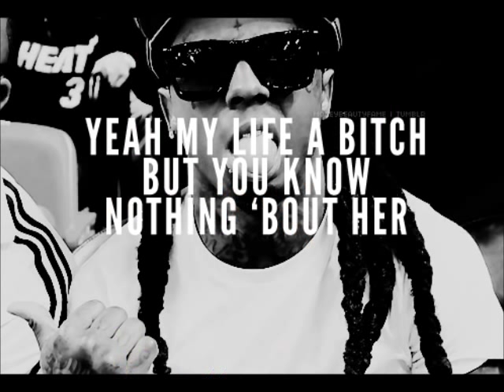Lil Wayne - Something You Forgot (Lyrics In The Description)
[Chorus] (Lil' Wayne)
I've been lonely, I've been waiting for you
I'm pretending, and that's all I can do (that's all I can do mama)
The love I'm sending ain't making it through to your heart (I hope you hear me)

[Lil' Wayne]
Pain, since I've lost you, I'm lost too
Nigga feelin' like he at the bottom like a horse shoe
Sorry for the trouble that I put you and your heart through
God knows that I'd do anything for a part two, or to
be prayin' for the day you come back to me, sayin' that you forgive me
Give me another chance, I'm needin' it like a kidney
I don't wanna advance, give me back her hands
Give me back her touch, I don't ask for much
but I fucked up, I know I fucked up, I admit I fucked up
but everybody fuck up, now this other nigga lucked up
Tellin' me and my clique don't give a fuck
Cause um, we from New Orleans, she was from Georgia
She was my down chick, I was her soldier
I was her gangsta, she was my shoulder
You were the pistol to my holster .. BANG!

[Chorus] (Lil' Wayne)
You've been hiding, never letting it show
Always trying, to keep it under control (I see you hidin' it mama)
You got it down, and your well on your way to the top (keep doin' your thing)
but there is something you forgot

[Lil' Wayne]
You forgot about the house, you forgot about the ring
I remember everything, I just wanna hear you sing
I remember the love, right after the fights
You can't tell me you don't remember those nights
and if I would cry, then you would cry twice
To me you are the brightest star under sunlight
See take away my title, take away my stripes
You give me back my girl and you give me back my life
Give me back my girl and you give me back my life
See this is just a nightmare, so I blink twice
Open up my eyes hopin' she'd be in my sight
I remember the time, I wish I could bring it back
What she mean to me, is what I mean to rap (what I mean to rap)

[Chorus] (Lil' Wayne)
You've been hiding, (y'know) never letting it show
Always trying (I see you hidin' it mama)
to keep it under control (but I know you know)
You got it down (I know you do)
and your well on your way to the top
(but I wish you and yours nothin' but happiness shawty)

[Verse 3:]
But I hope you haven't forgot about me up in the livin' room watchin' Sports Center
You were cookin' dinner, I was such a sinner, but the Lord is a forgiver
You know they say if you pray then you can get your blessings ordered and delivered
and your boyfriend is not like me
Ma you even went and got a teardrop like me
I remember we would sit at home all day
You called me "Butta", I called you "Babe"
My momma asked about you, my partners did too
I know your daughter will be so amazin' like you
and I know you probably wish you never met me, and I just wish you never forget me
and let me say, please don't worry 'bout the women I have been with
No engagement can amount to your friendship
and I hope that nigga know he got a queen, and all I can do is dream .. DAMN!

[Chorus]
I'm pretending, and that's all I can do
The love I'm sending ain't making it through to your heart